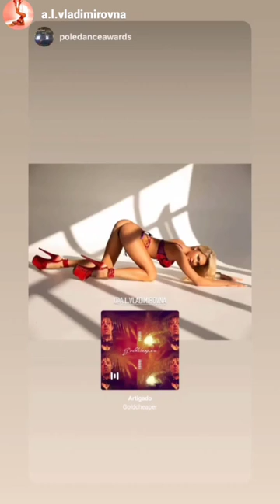2021 - The Florist - Music Producer